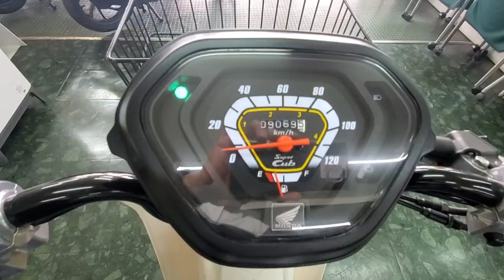スーパーカブ110プロ 2020年 中古車 バイクショップ名:モトスポットタキ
安心の3年保証!警察への防犯登録15年付!盗難保険もご用意しておりますので是非ご用命ください。当店は国が指定する認証工場完備ですので、車検、点検、修理までメンテナンスもご安心下さい!整備はすべて有資格者によって行われます。あなたに代わってプロの鑑定師を依頼して中古車の車両状態を鑑定しております。第三者機関のプロの鑑定師によりチェックを行い公正にグレードを定めます。お買い上げ頂きましたら整備、登録、保険、配送手配すべて当社におまかせ下さい!お客様はバイクが完成するのをお待ち頂くだけです。ローンの審査もメールからご自身で簡単に審査からご契約して頂けます。お待して居ります。